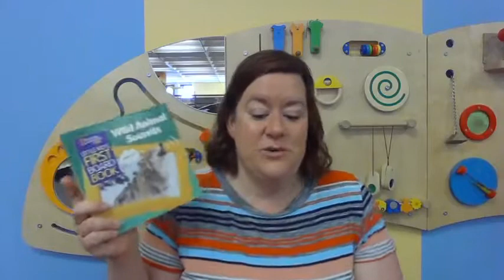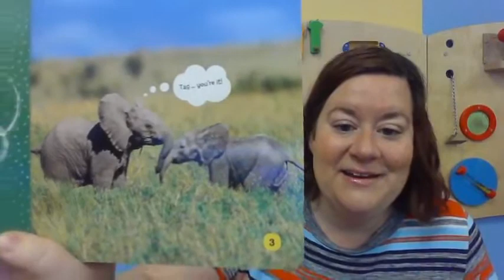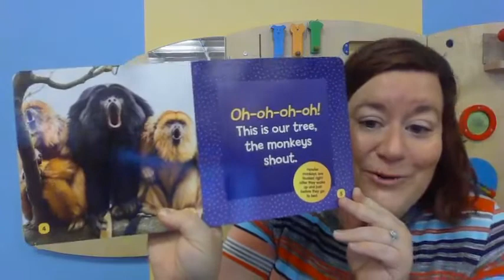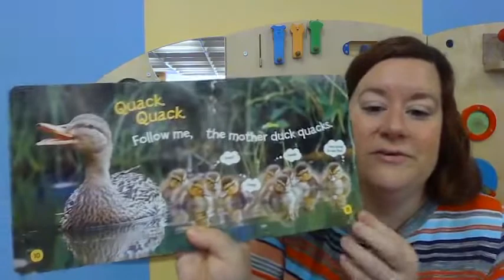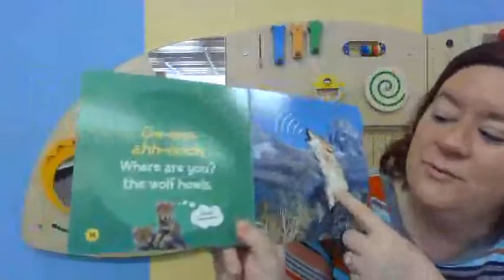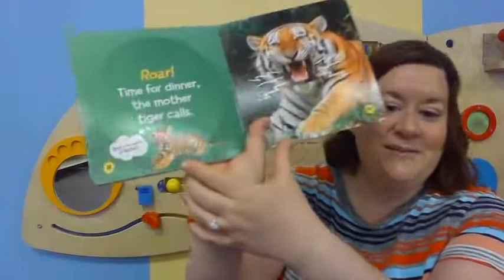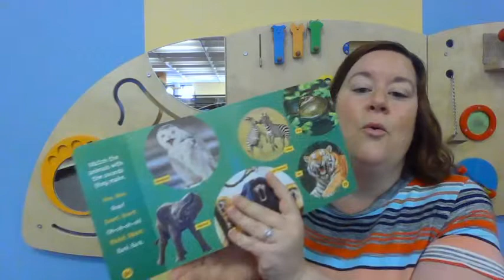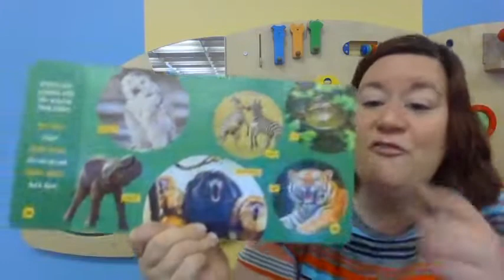Wild Animal Sounds Toddler Time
Toddler Time is an early literacy program for babies and toddlers birth to 2 1/2.

Wild Animal Sounds was written by Ruth A. Musgrave and published by National Geographic Partners LLC.